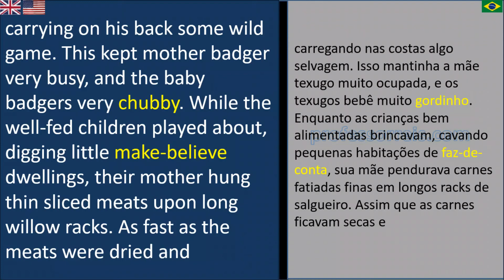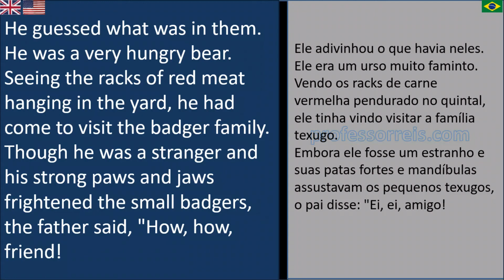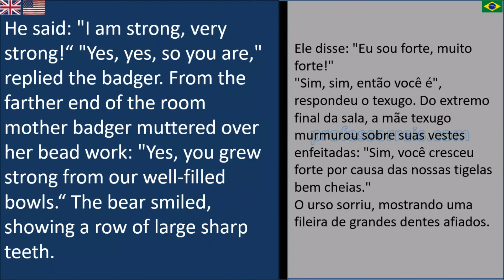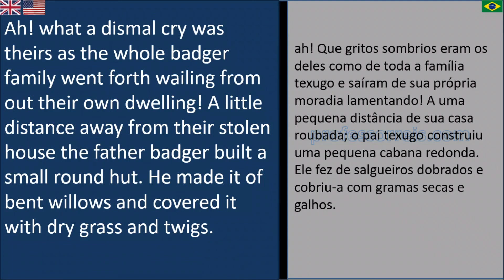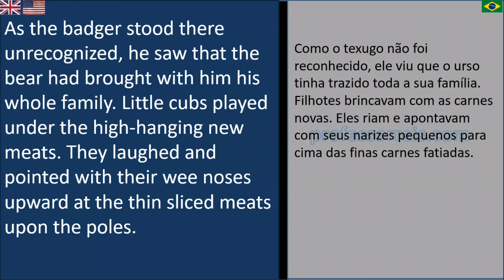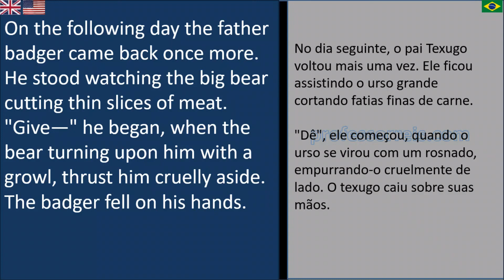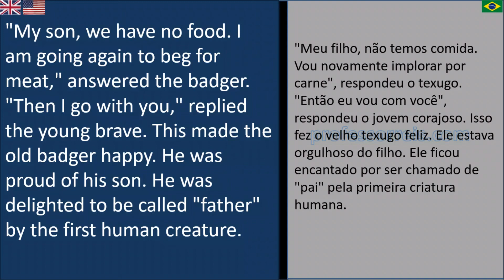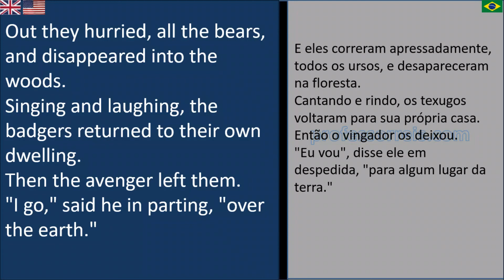THE BADGER AND THE BEAR | O TEXUGO E O URSO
Histórias curtas em inglês com tradução. Aprenda inglês ouvindo histórias em inglês com tradução. As lendas americanas em inglês. Praticar inglês com áudio e texto em inglês. O texugo e o urso é uma história que narra o conflito entre as duas famílias depois de um tempo de convivência de amizade. No final o bem sempre vence... Essa história mostra que devemos ir até ao fim pelos nossos direitos na sociedade. Veja essa história muito interessante em inglês com tradução.